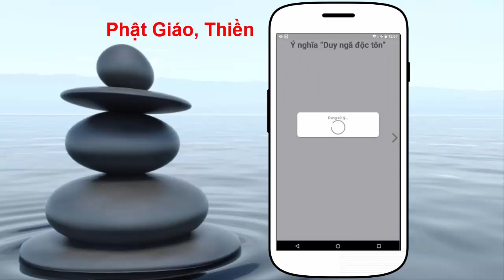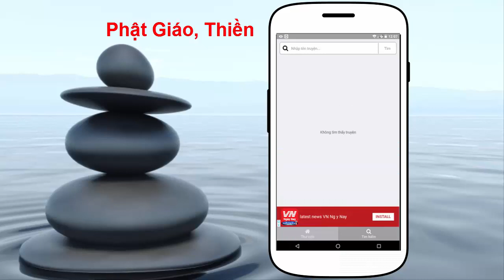Ứng dụng đọc kinh, sách Phật Giáo trên smartphone và máy tính bảng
ứng dụng tập hợp những bài phân tích hay, sách hay về Phật Pháp, tu hành, thiền định, chữa bệnh qua các phương pháp thiền định, Phật Pháp ...
Khi đọc sẽ giúp quý vị hiểu hơn về những điển tích Phật Pháp, các kinh sách, câu kệ,...
Ngoài ra còn có các phương pháp ưng dụng vào bảo vệ sức khỏe, trị bệnh, sống an viên, vui vẻ, khỏe đẹp,..